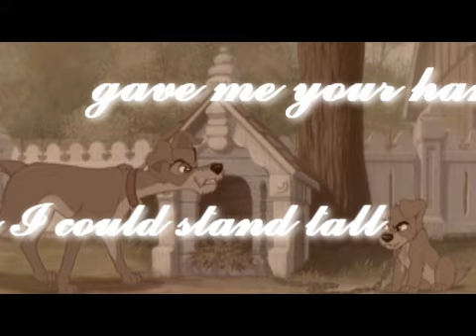Happy Birthday Lizzie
i love you Lizzie!
heres the link to the other video i made for her on our account